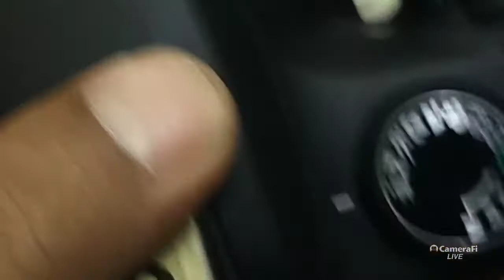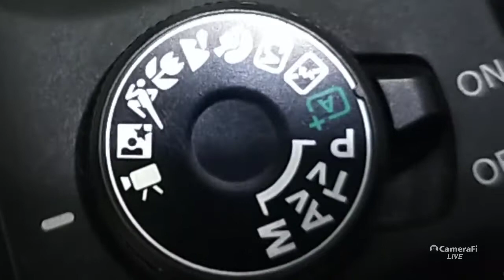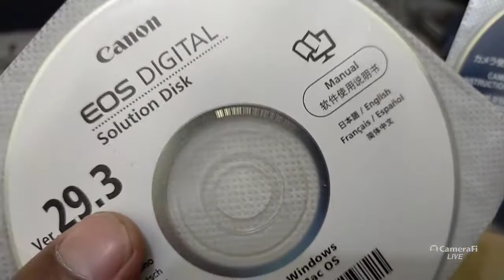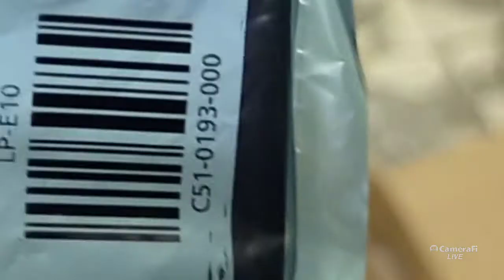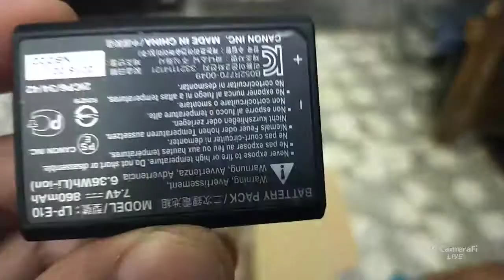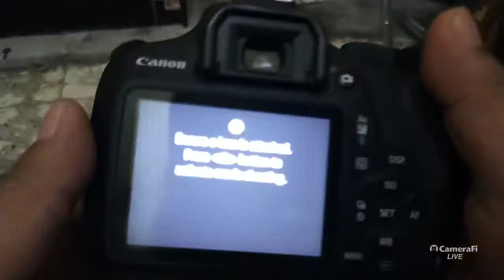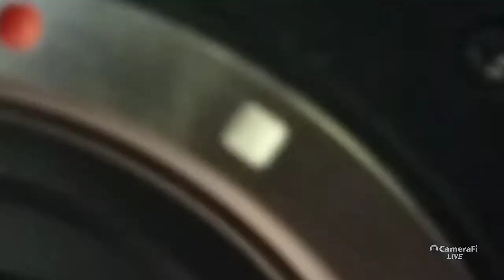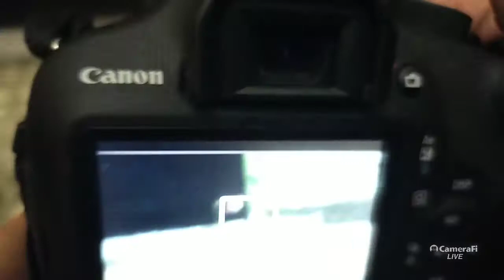UNBOXING KAMERA CANON 1200D 2020